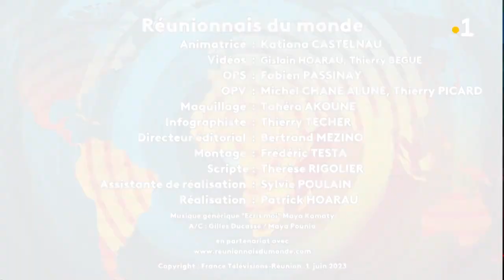Fredo a quitté Trois Bassins 🇷🇪 pour travailler dans le luxe à Saint-Barthélemy 🌴 !